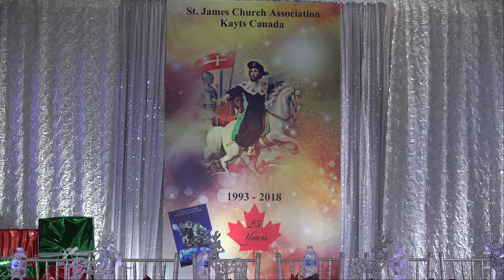St. James Kayts Association 25 Silver Jubilee Celebration - December-26-2018